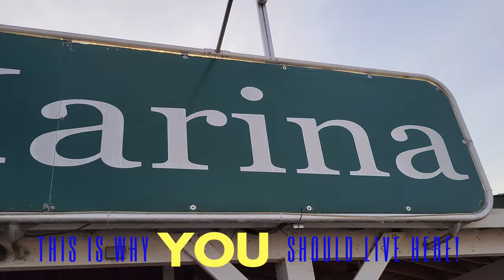Savannah Real Estate - Best Place to live! 4 Fallowfield Drive, Savannah GA 31406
“Another winter day, Has come and gone away, In even Paris and Rome, And I wanna go Home, Let me go HOME, mmm” From Blake Shelton’s song - “Home.” That heartwarming feeling when you come home and live in the neighborhood where everyone knows your name! You love to take a walk or ride your bike where you are greeted by all the friendly faces out and about! This could be YOUR next HOME! In your new, enormous home, you have 5 or 6 bedrooms, 4 baths, full-functioning in-lawsuit in the BEST part of Isle Of Hope! This house CHECKS all the boxes for your family! Big House - CHECK, Private Dock to keep your boat - CHECK, BEST neighborhood POOL ever - CHECK, Swim in the river - CHECK, Walk to school - CHECK, Walk to Park - CHECK, Beautiful marina - CHECK, Walk to Church - CHECK, Neighborhood Parties monthly - CHECK, COMPLETELY remodeled - CHECK, NEW roof, NEW systems, NEW paint flooring, NEW WHOLE HOUSE generator, NEW paint, NEW kitchen (beautiful), NEW bathrooms (beautiful)! This one has it all!